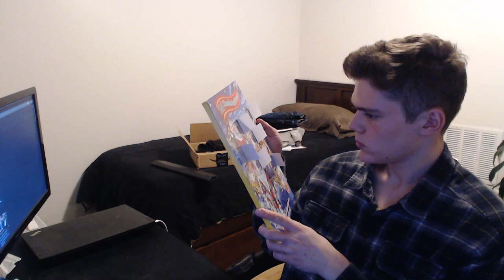Confrontation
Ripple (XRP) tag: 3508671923